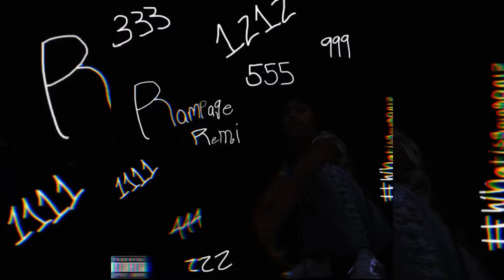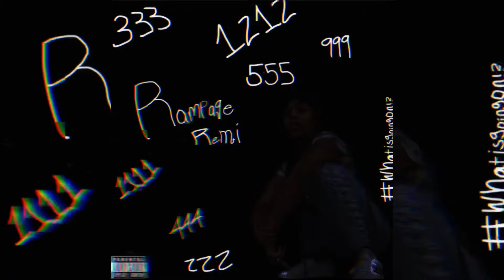Remi - DAY OFF (freestyle) [prod. TRUNKSTYLEZ]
REMI 😈♏️